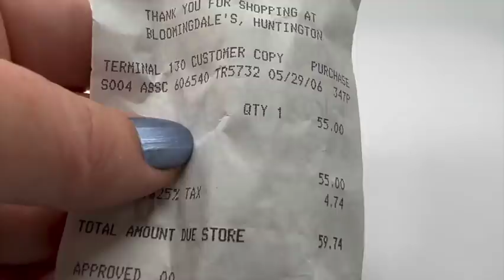Unusual JEWELRY HAUL Vintage Yard Garage Sales 14k Gold Edwardian Sterling Silver + More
Here's a fun jewelry haul that I hope you enjoy! I found some sterling silver, turquoise and pearl House of Bangle bracelets, an Edwardian 14k lavalier, some pretty old  brooches, rings, Trifari, Beau Jewels and MORE.  Love, SANDRA xo